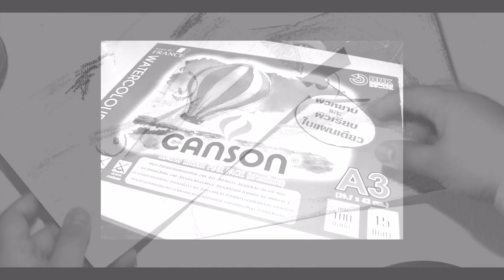"HOW TO การ์ดป๊อบอัพปากเปิด" ทำง่าย น่ารัก ไม่แพง | INNO ICT FOR LRN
วิดีทัศน์นี้เป็นผลงานส่วนหนึ่งของรายวิชา 2765205 INNO ICT FOR LRN นวัตกรรมและเทคโนโลยีสารสนเทศและการสื่อสารเพื่อการเรียนรู้ ภาคการศึกษาต้น ปีการศึกษา 2566 ภาควิชาเทคโนโลยีและสื่อสารการศึกษา คณะครุศาสตร์ จุฬาลงกรณ์มหาวิทยาลัย ผลิตโดย นางสาว ศศิวิมล ฉิมพาลี